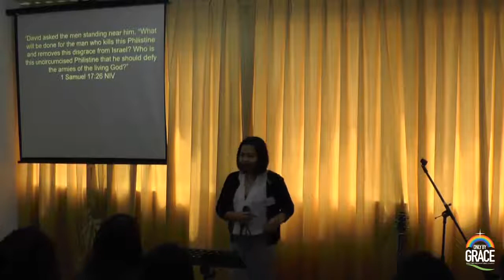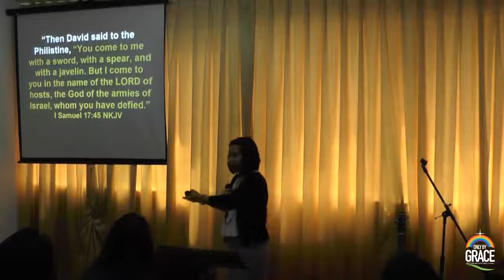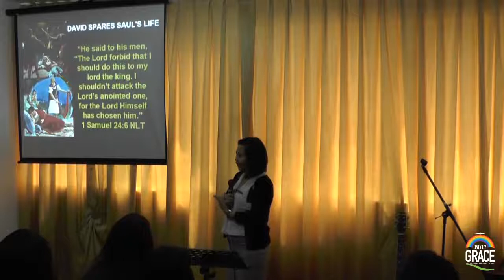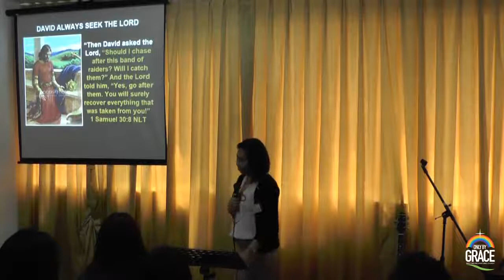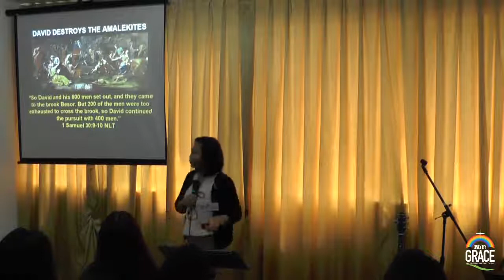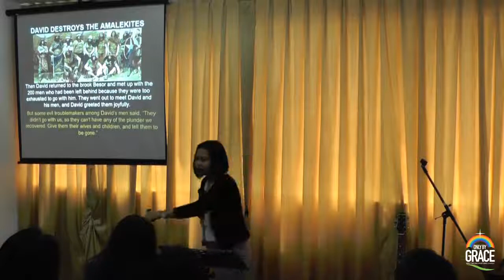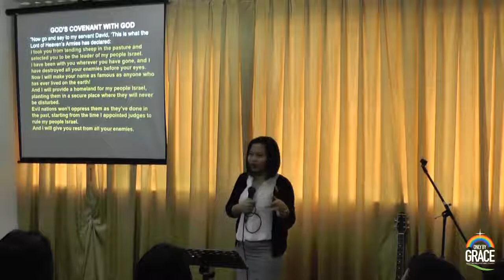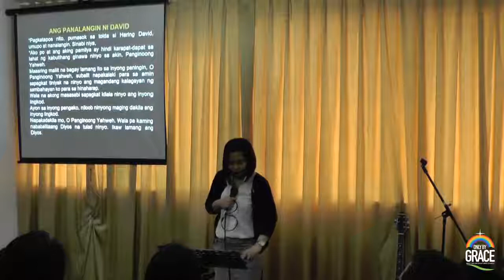David, A Man After God's Own Heart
26 May 2017 - Sahara Hotel Apartments 1, Tourist Club, Abu Dhabi​